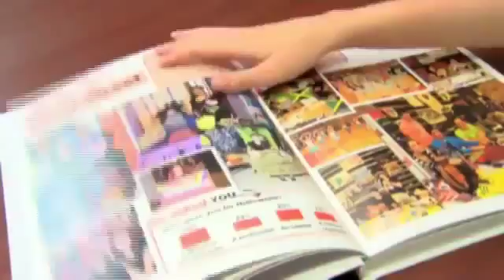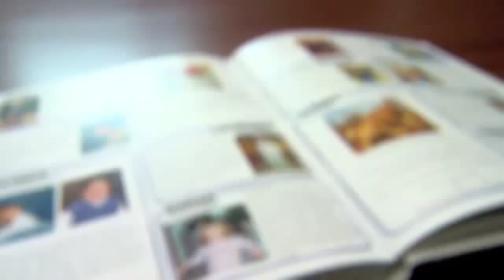Guilderland yearbook photo of dead giraffe spark